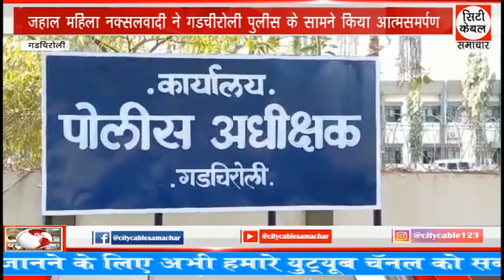जहाल महिला नक्सलवादी ने गडचीरोली पुलीस के सामने किया आत्मसमर्पण City Cable Samachar 07.10.2023